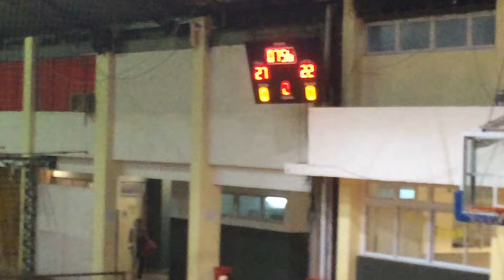2 de Abril 68 - Tokio 100 APBB 2016